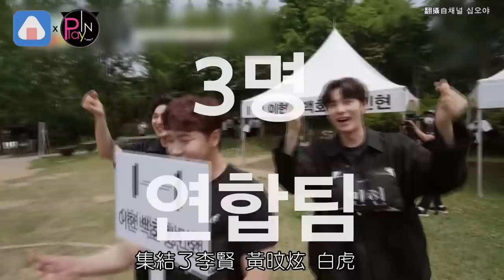《15夜》HYBE特輯女團幫夫勝寛加油 慘被砲轟「勾引男偶像」